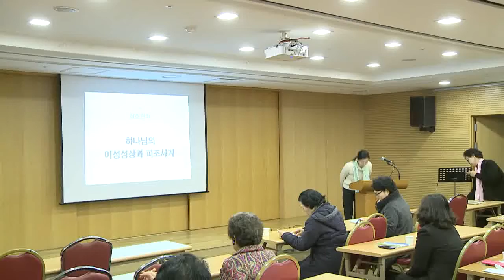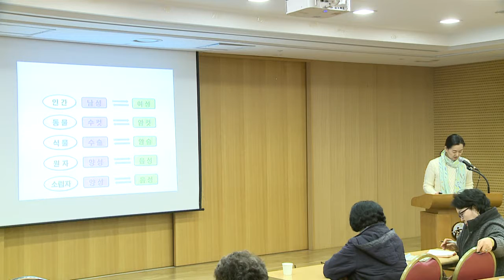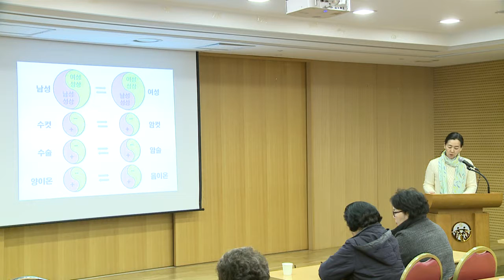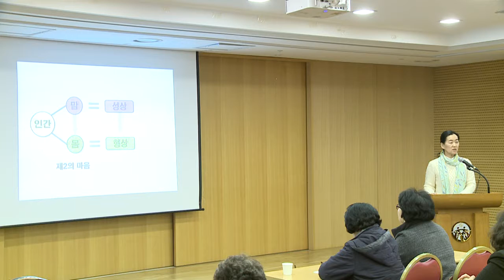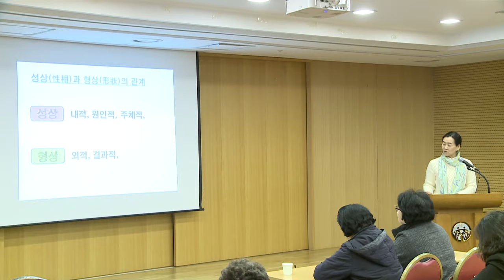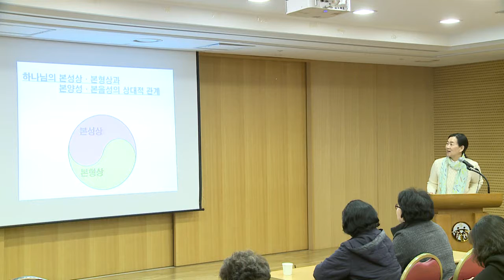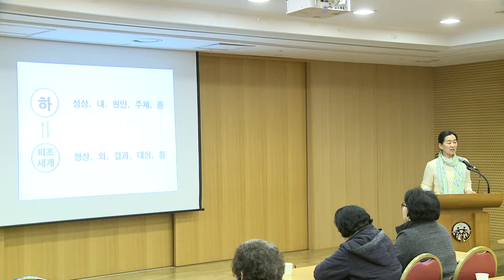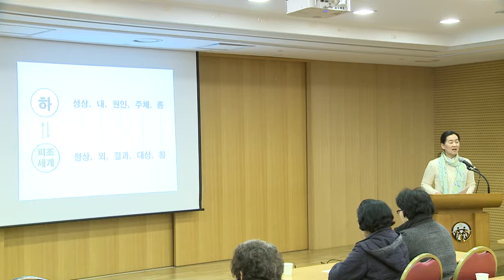04 동부 이리에 도모미 하나님의 이성성상과 피조세계